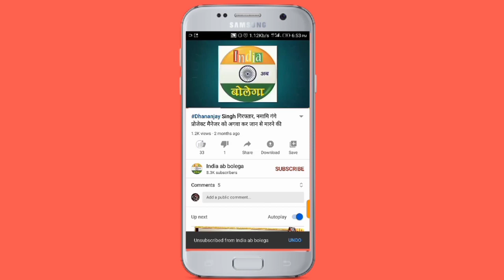जौनपुर के लाल ने बढ़ाया मान, ताइक्वांडो में फहराया परचम